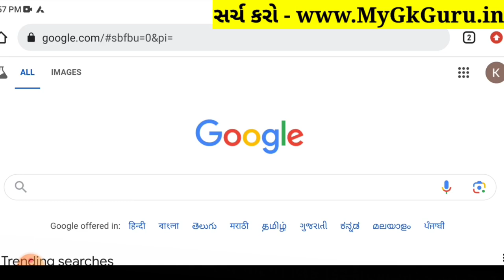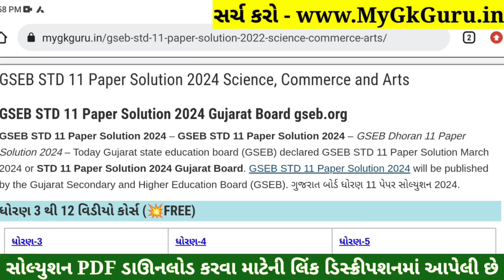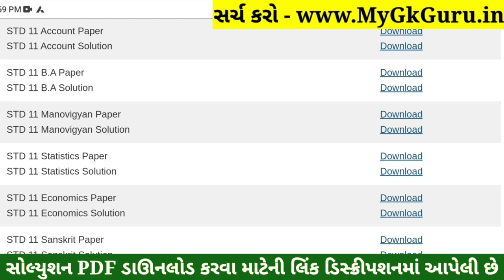STD 11 Manovigyan Paper Solution 2024 50 Marks, STD 11 Manovigyan First Exam Paper Solution 2024